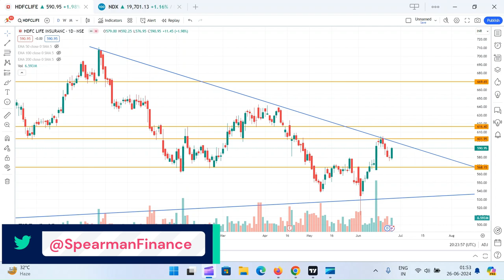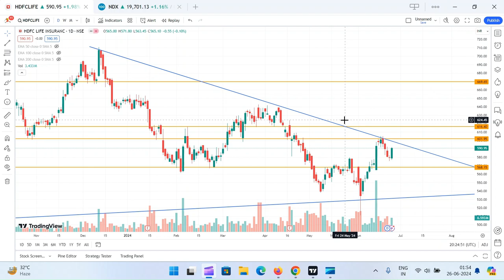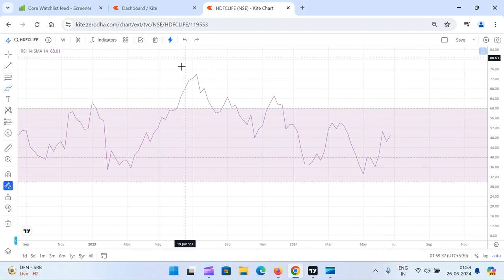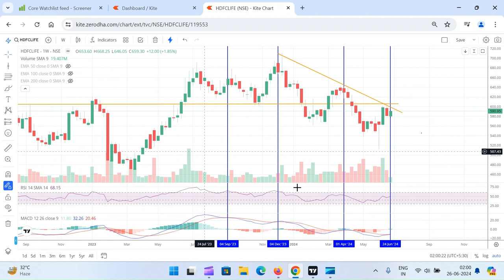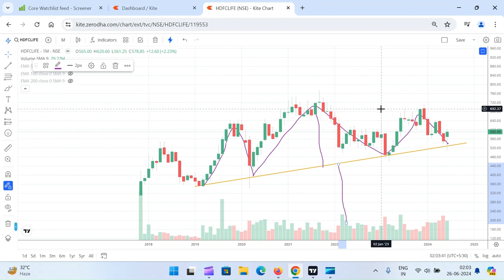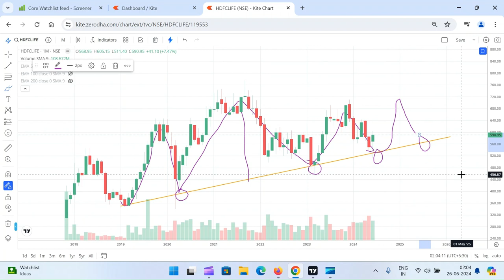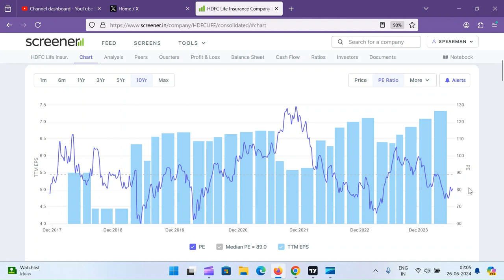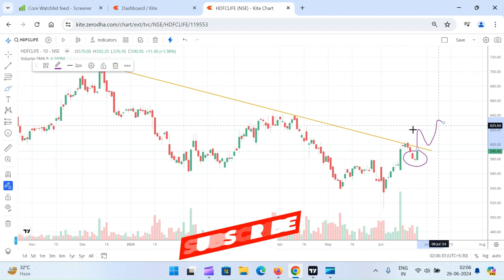HDFC Life Share : Mixed Signals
Mixed Signals in HDFC Life Stock via Technical Analysis on multiple time frames namely daily, weekly and monthly. Morning Star in HDFC Life but resistance of 50 and 100 DEMA. I am interested in your views, please share.